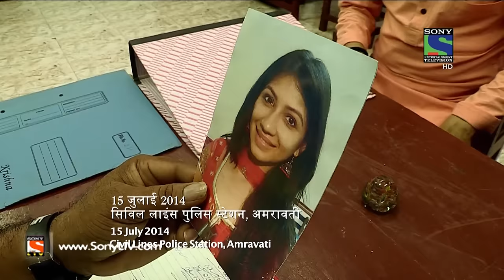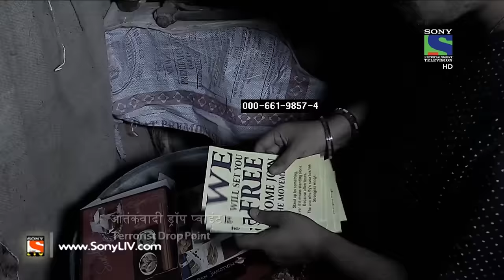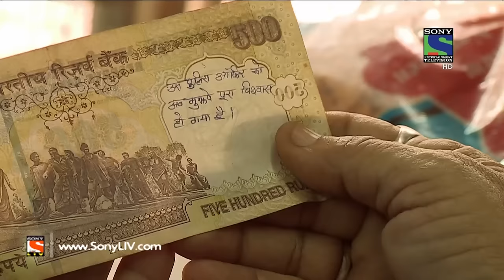Crime Patrol Dial 100 - क्राइम पेट्रोल - Kshati - Episode 224 - 18th August, 2016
Priya Jadhav is a 23 years old girl from Maharashtra who stays with her parents. Priya joins a Naxal group who often take pleasure in killing innocent civilians and police travelling through a jungle. When the police arrest Priya, she informs them that she is a rape victim and her parents don’t treat her well. Want to know more?